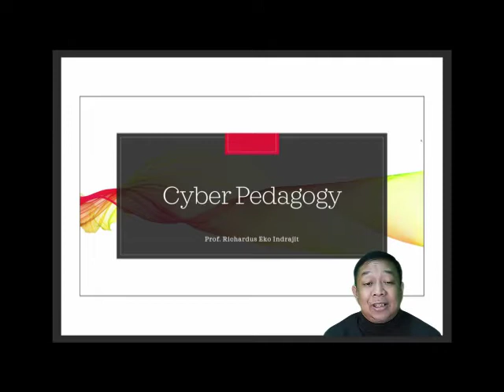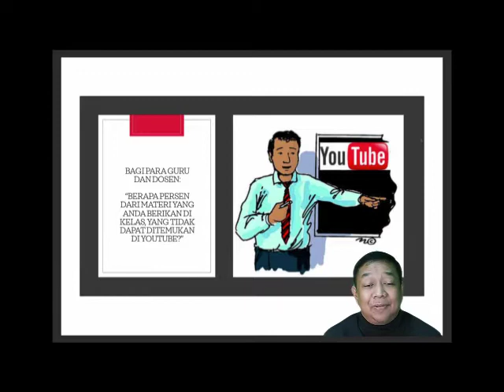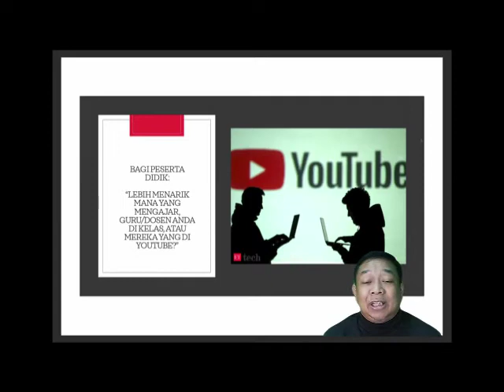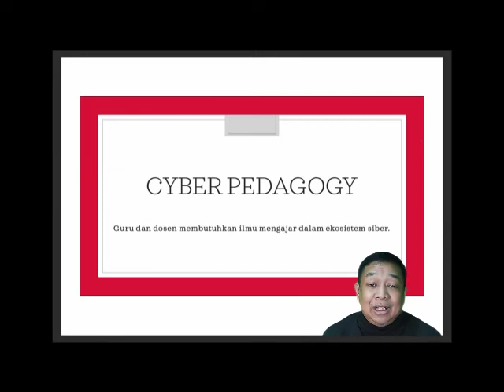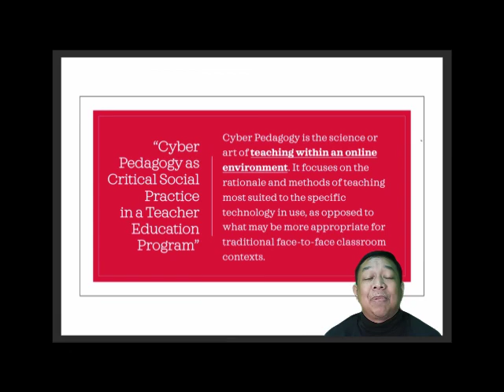Cyber Pedagogy 1